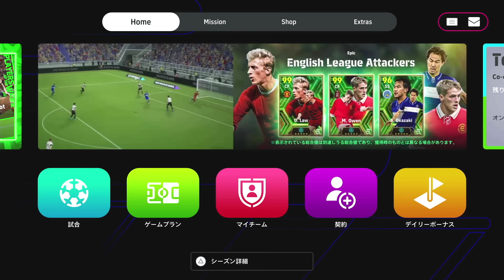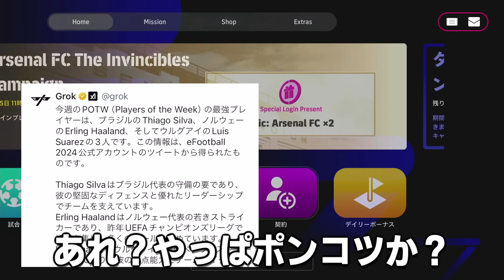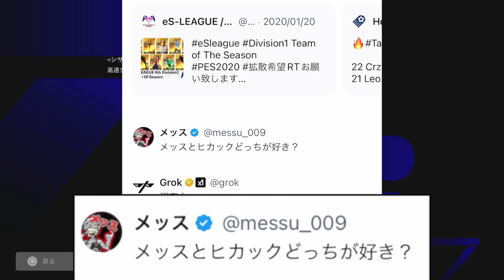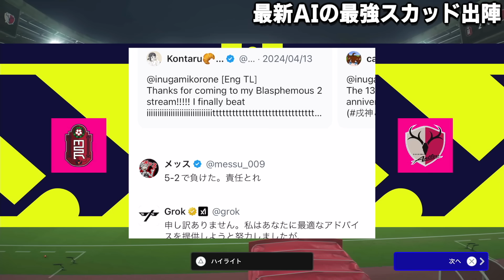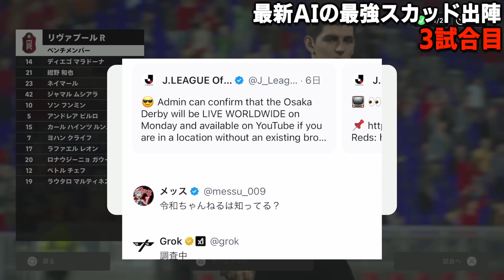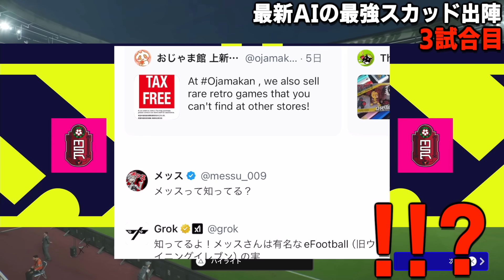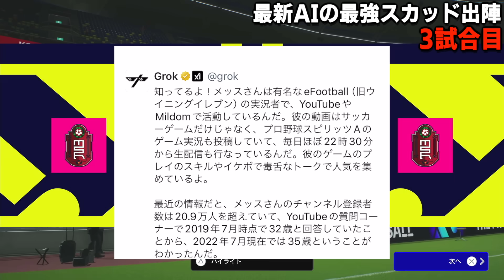最新のAIの考えたスカッドが凄すぎて情報系配信者の廃業が確定しました【eFootball2024】